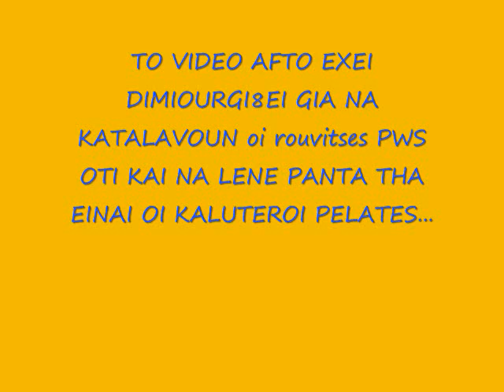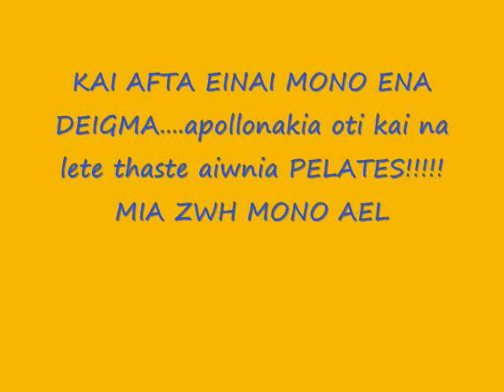AEL VS apollon aiwnia pelatis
MIA ZWH AEL gamw ton apollona